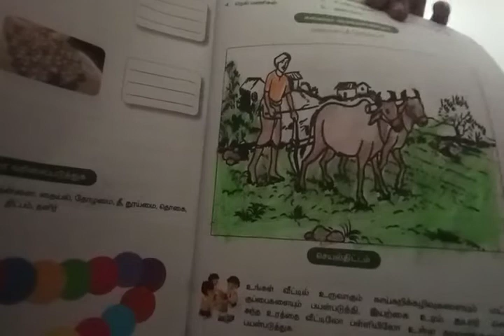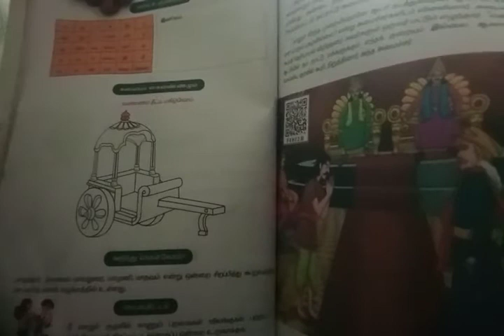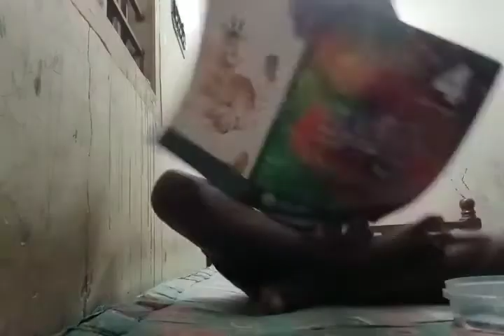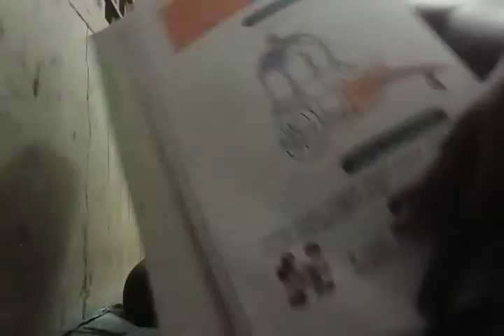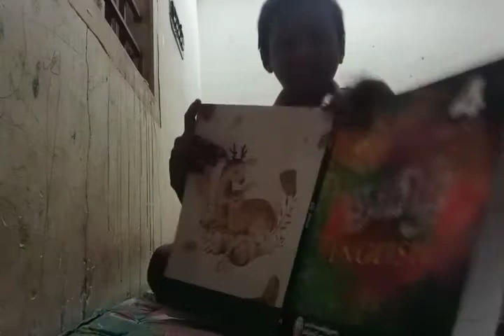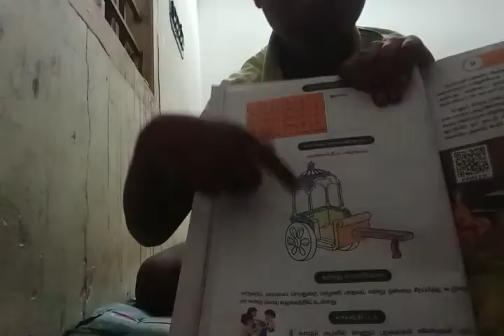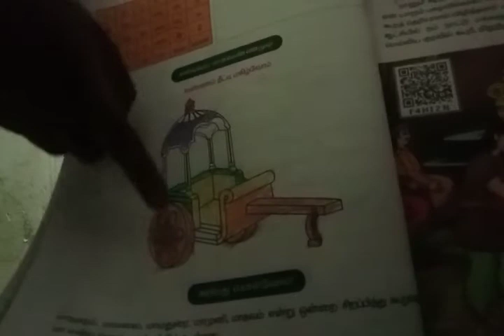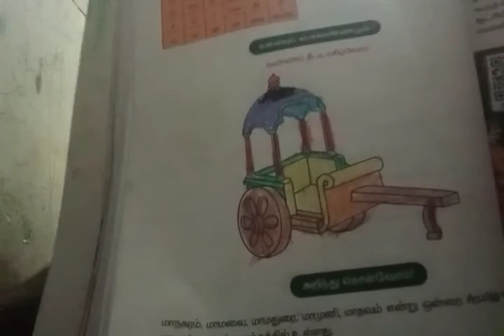Mayakannan channel 4th standard drawing